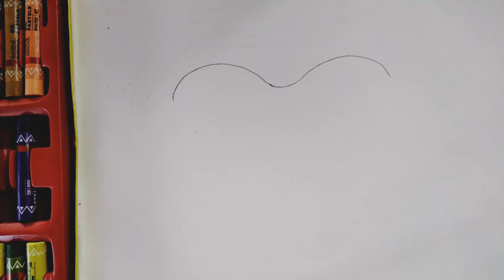HOW TO DRAW AN APPLE | Easy way of drawing an apple .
This video is about how to draw an apple in an easy way. The video also contains a story which is being recited by Pallavi Sarma.
Video Credit :
Anwesha Kashyap
Pallavi Sarma
Audio Credit:
Ethan Sturock - Vacation [NCS BEST OF]